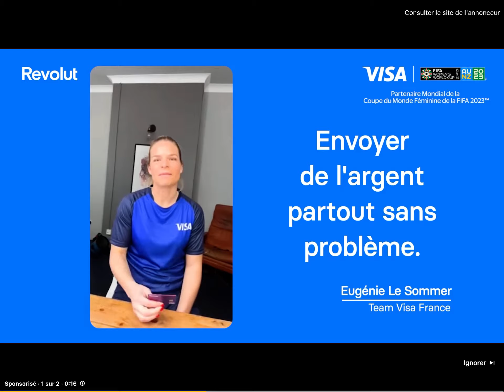29 avril 2024